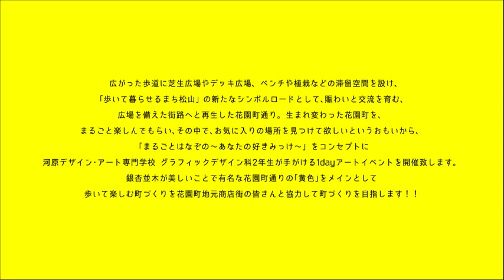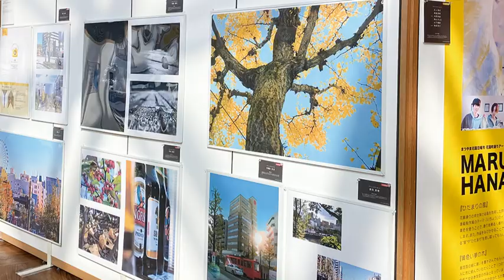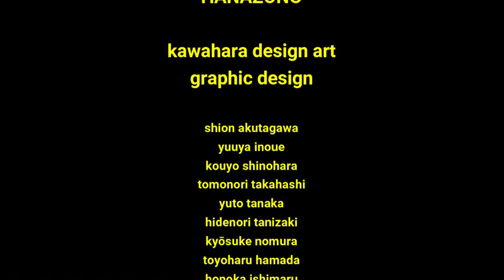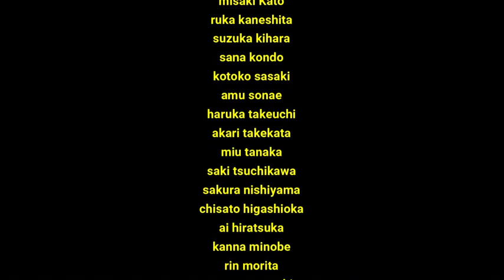まるごとはなぞのPV【河原デザイン・アート専門学校 グラフィックデザイン科】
愛媛県松山市の花園通りをアートで彩る「まるごとはなぞの～あなたの好きみっけ～」

河原デザイン・アート専門学校　グラフィックデザイン科の学生が、花園日曜市にてイベントを開催いたします！本校の学生たちがデザインする様々な展示物やイベント、プレゼントなど多数ご用意しておりますので、是非お越しください♪
お気に入りのアートを見つけてみてみてくださいね～！